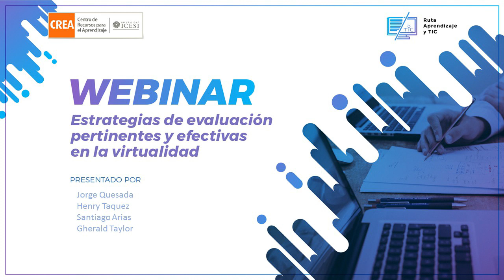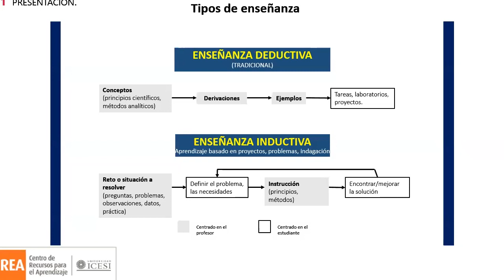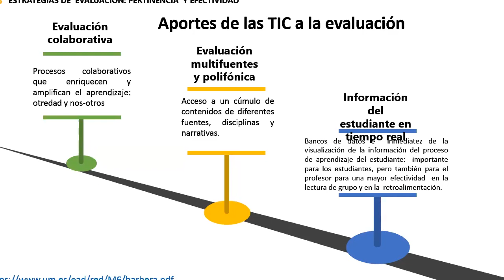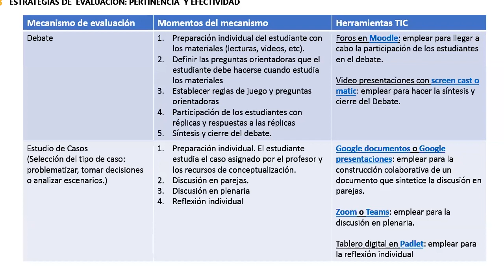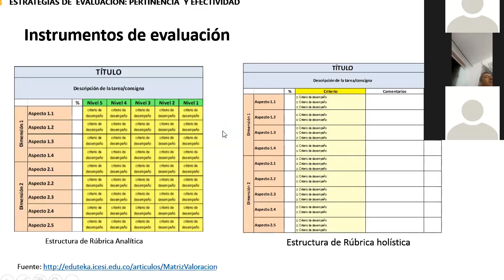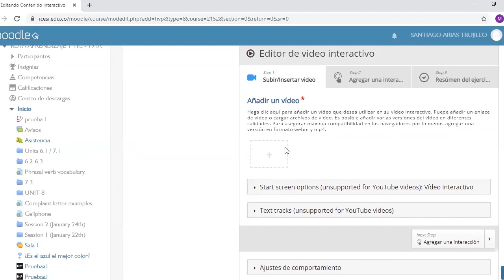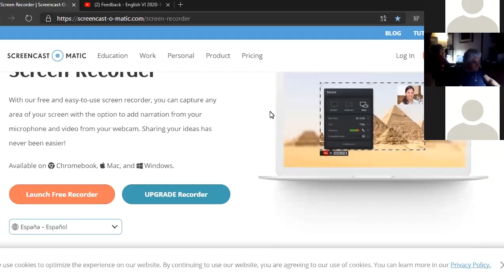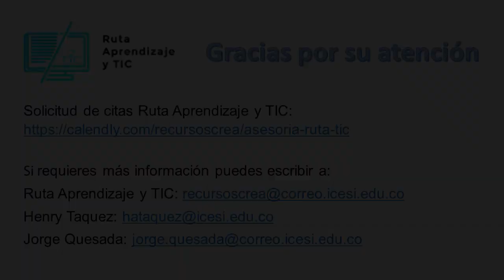Webinar: Estrategias de Evaluación Pertinentes y Efectivas en la Virtualidad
Presentado Por:
Henry Taquez
Jorge Quesada
Santiago Arias
Gherald Taylor

CREA: Centro de Recursos para el Aprendizaje
Ruta Aprendizaje TIC
Universidad Icesi